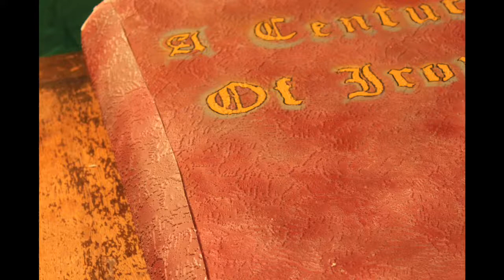A Century of Iron - Stop-motion animation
A project commisioned by the BBC for 2nd year Animation at Teesside Universit celebrating the centenary of the Transporter bridge in Middlesbrough.